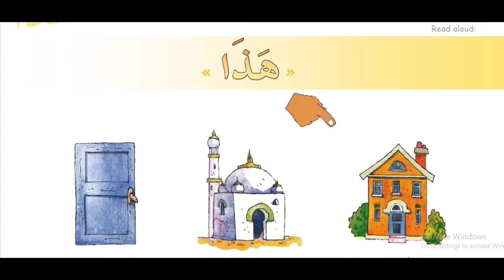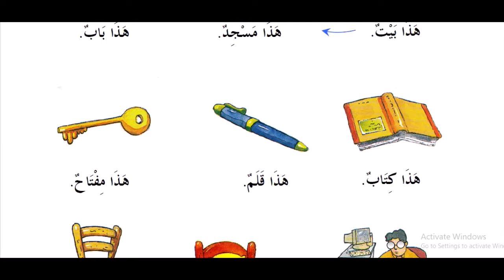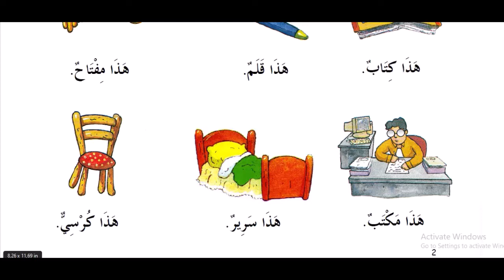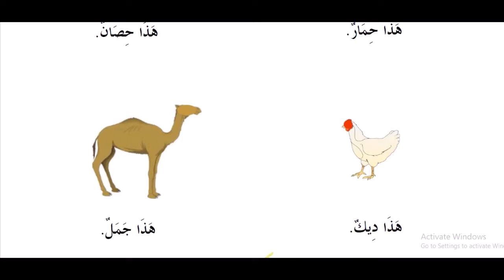01 dars 1 kitob